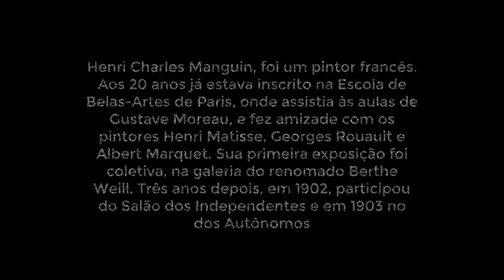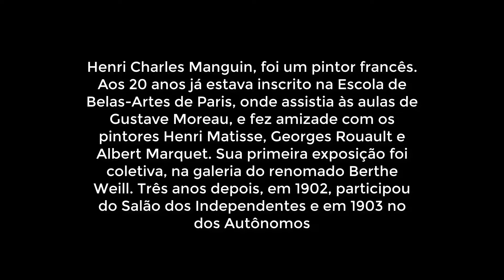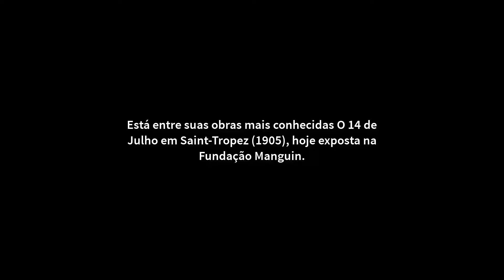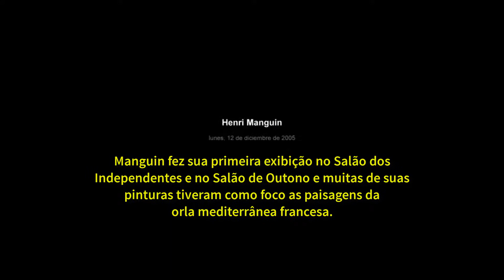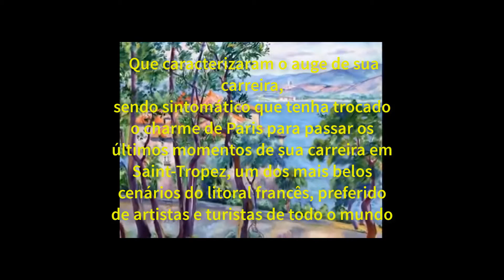FUVISMO - HENRI CHARLES MANGUIN